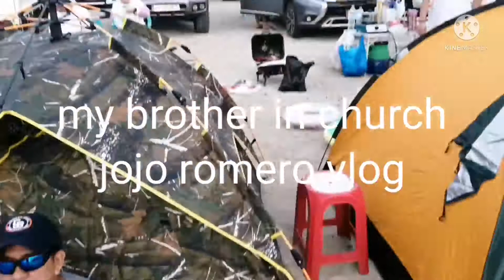morning vlog with my brother in church jojo romero vlog🚣🏊✌️